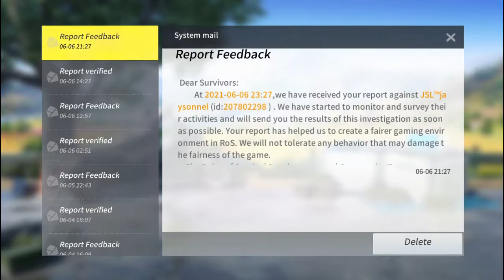(ROS UPDATE) NEW TOPUP SPECIAL OFFER & SUPREM SUPPLY RULES OF SURVIVAL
Lanjut.

NEW MAP?

terima kasih supportnya sambil menunggu 1000 subreknya kita upload terus  dan jangan lupa cuci tangan sebelum menonton terimakasih kawan siapa tau berjumpa di ingame kalau lagi kosong ajak main dong 😁.